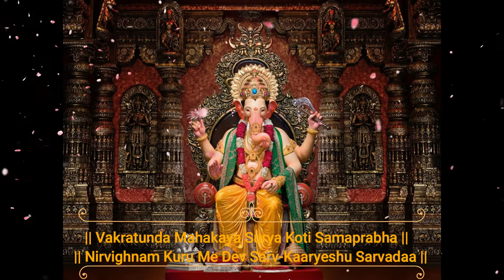Wedding 💒 Invitation Video 📸// Just for Rs 50 // Customized Audio and Video available